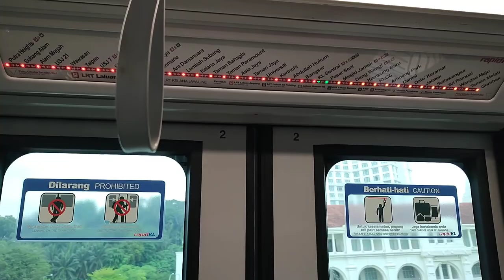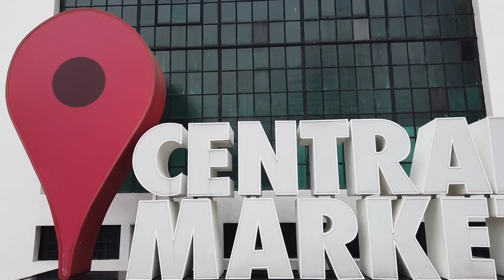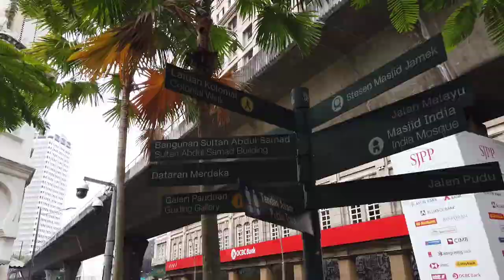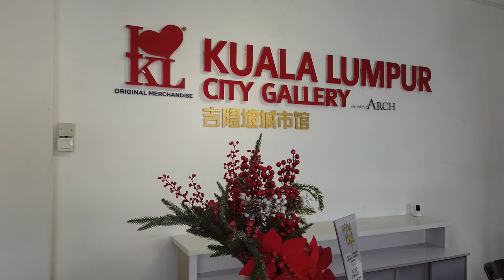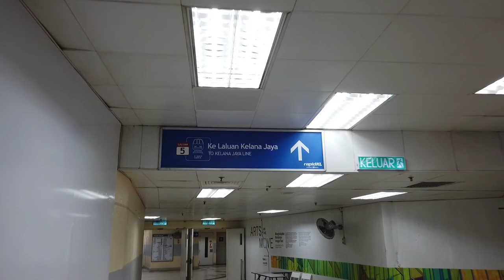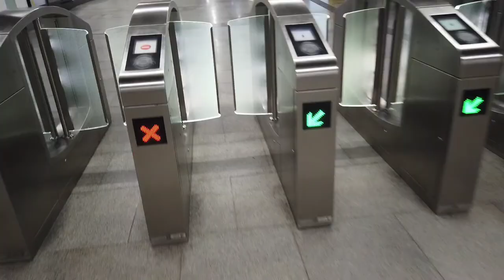VLOG : Wandering around Kuala Lumpur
Unexpected journey but an enjoyable one

Musician: Jeff Kaale